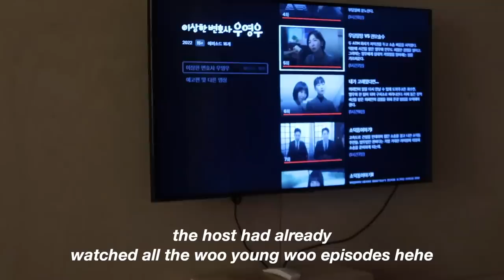staying on an apple farm in the Korean countryside 🍏 life in korea vlog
hi everyone, its finally here! kurt and i wanted to get out of seoul and we decided to go deep into the mountains to live on a little apple farm 🥰 thanks always for watching!

Mentioned:
The Apple Tree -